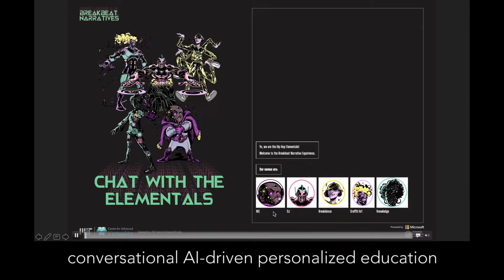Blending imagination with the physical world through the Center for Advanced Virtuality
Support virtuality for social good and the Center for Advanced Virtuality with a donation to MIT Open Learning

Fox Harrell, Director of the Center for Advanced Virtuality, and MIT Corporation member Alan Spoon discuss how inventing new forms of learning that are engaging and immersive can be transformative and beneficial for learners and society at large. The Center for Advanced Virtuality pioneers innovative experiences of social relevance using technologies of virtuality, such as virtual and augmented reality (VR/AR) and cinematic reality and beyond (known collectively as XR). Through the design, development, and research of different narrative and interactive experiences, the Center advances innovation to serve human needs.